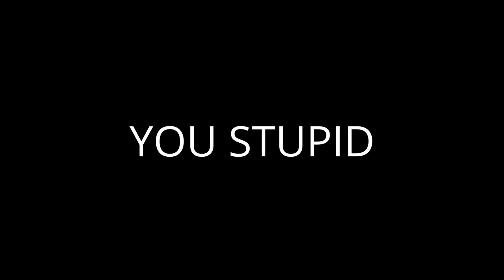MEssage to victor